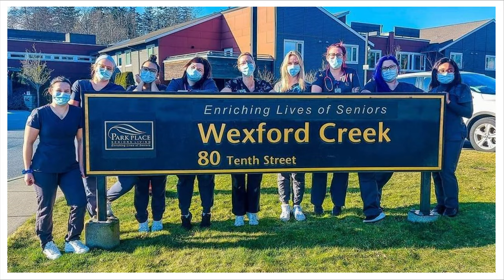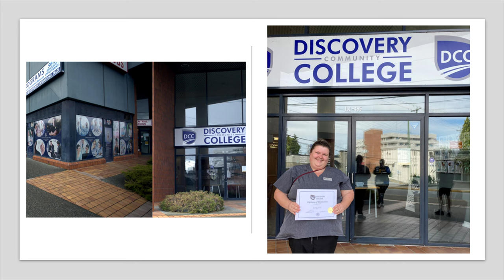Discovery Community College Central Island Graduation Slideshow 2022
Discovery Community College's Central Island campus location hosted their 2-night graduation ceremonies on Wednesday, November 9th and 10th at the Port Theatre in Nanaimo, BC.

All pictures were sent in from the graduates who ranged from 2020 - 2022.

Congratulations again, graduates!